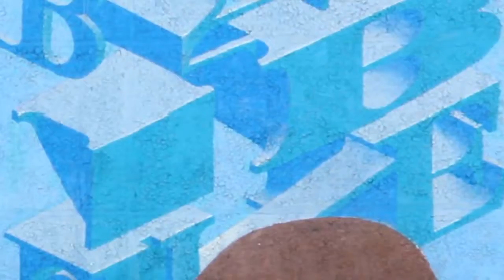Salavat art festival (I part)